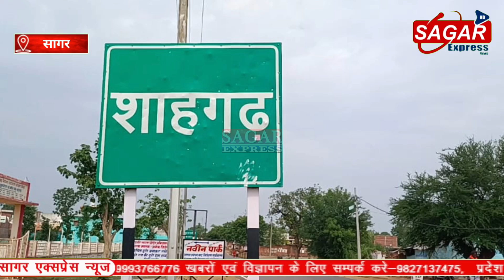सागर में 16 साल की लड़की से रेप करने वाला आरोपी पूरी जिंदगी रहेगा सलाखों के पीछे||SAGAR EXPRESS